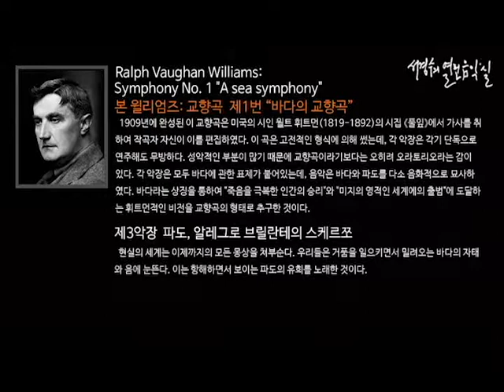Vaughan Williams: Symphony No. 1 'A sea symphony' 3. Scherzo, The Waves_‘서경수의 열린 음악실’